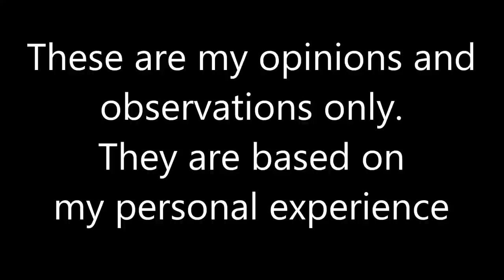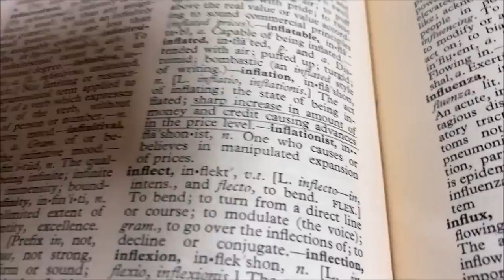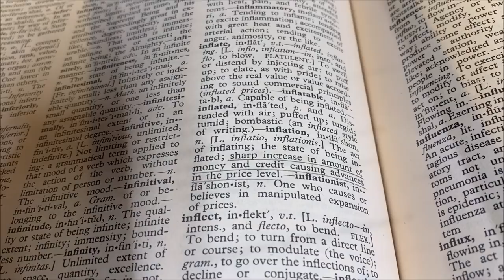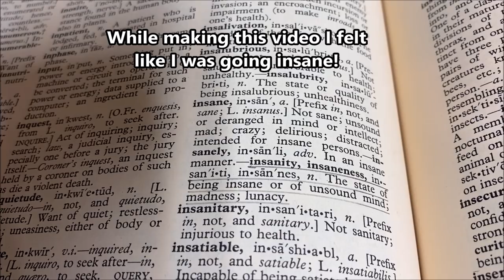Definition of Inflation and Insanity